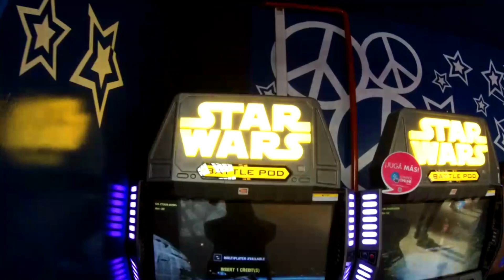FUI A BUENOS AIRES Parte 2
EL SHOPPING DEL ABASTO, EL SUBTE LINEA B
UNA CORRIDA EN LA PLAZA ARENALES DEL BARRIO DE VILLA DEVOTO
TODO MUY LINDO, VALE LA PENA VERLO Y MEJOR TODAVIA VIAJAR PARA ADMIRARLOS CON SUS PROPIOS OJOS !